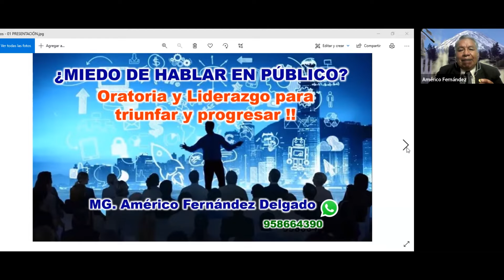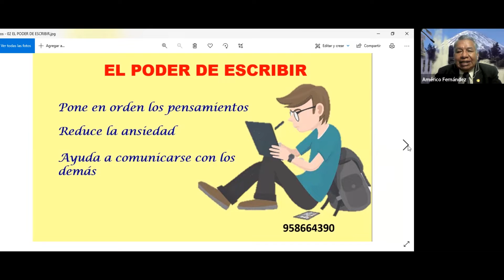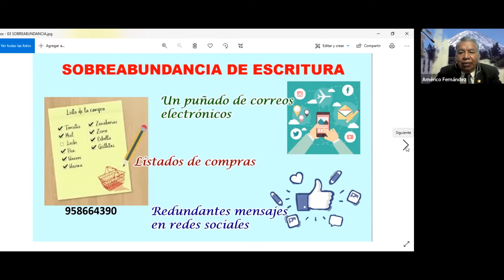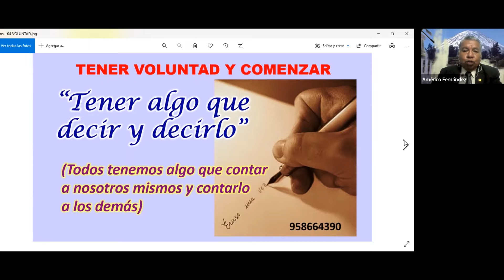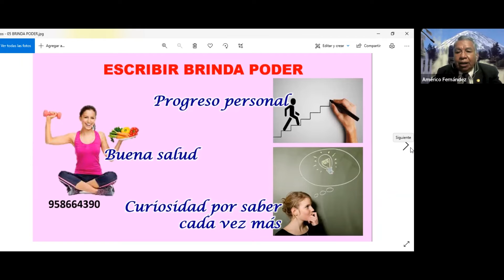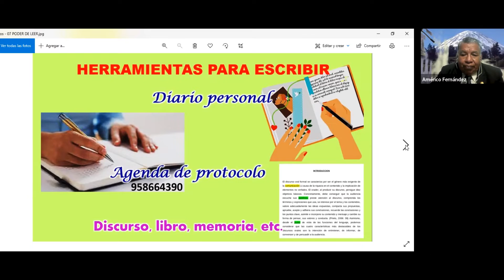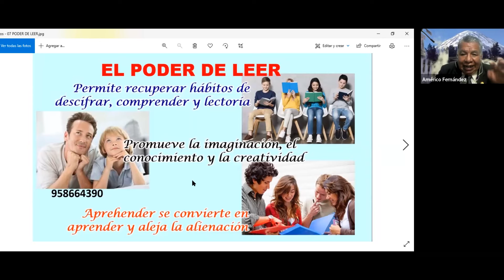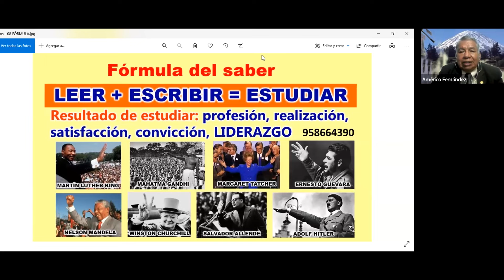Curso Gratuito - Miedo a hablar en público